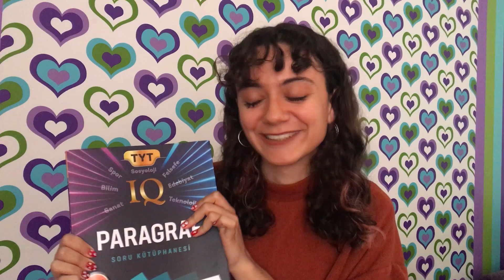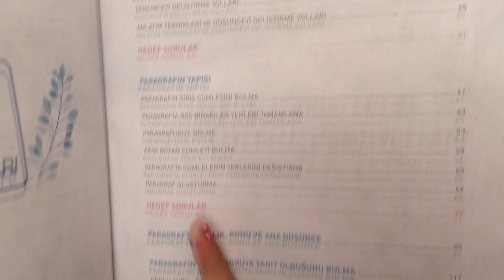YKS TÜRKÇE PARAGRAF YAPAMAYAN İZLESİN / YKS Paragrafı nasıl hallettim?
-zeynep

anahtar sözcükler :
hukuk kazanmak için
türkçeye nasıl çalışılır
türkçe çalışmak
türkçe dilbilgisi nasıl çalışılır
türkçe paragraf soruları nasıl çözülür
türkçe nasıl geliştirilir
yks türkçe nasıl fullenir
yks türkçe nasıl geliştirilir
yksde nasıl derece yapılr
yks türkçe neti
yks paragraf
yks türkçe kitap önerisi
hangi türkçe soru bankaları en iyi